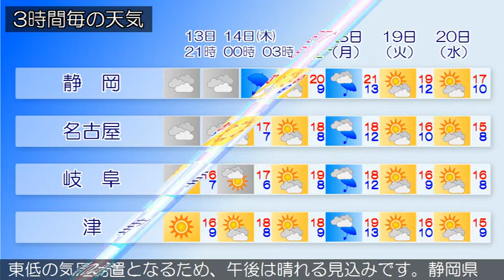2019/11/13 東海地方の天気予報 夕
東部では、１４日未明から強風に注意してください。愛知県では、１４日未明から１４日朝まで急な強い雨や落雷に注意してください。本州付近は、日本の東にある高気圧に覆われています。一方、沿海州には低気圧があって北東へ進んでいます。東海地方は、おおむね曇りとなっています。今夜の東海地方は、気圧の谷や湿った空気の影響で雲が広がりやすく、夜遅くには雨の降る所があるでしょう。明日の東海地方は、寒冷前線が通過する影響で、朝にかけて雨や雷雨となりますが、次第に西高東低の気圧配置となるため、午後は晴れる見込みです。静岡県では激しく降る所があるでしょう。